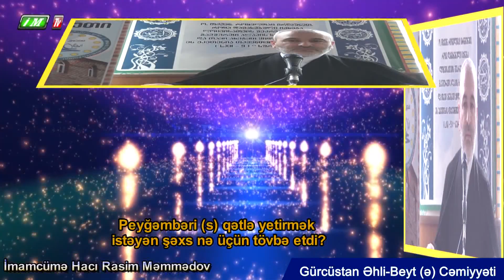Peyğəmbəri s qətlə yetirmək istəyənşəxs nə üçün tövbə etdi? Hacı Rasim Məmmədov